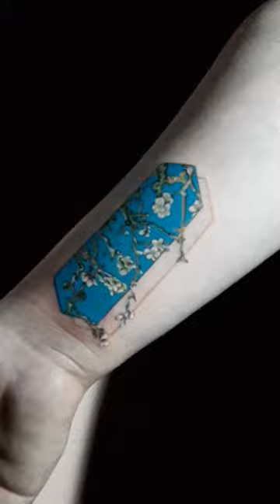Amendoeira em flor - Vincent Van Gogh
Tatuagem com parte do quadro Amendoeira em Flor, de Vincent Van Gogh.

Luciano Dias, São Paulo e Campinas